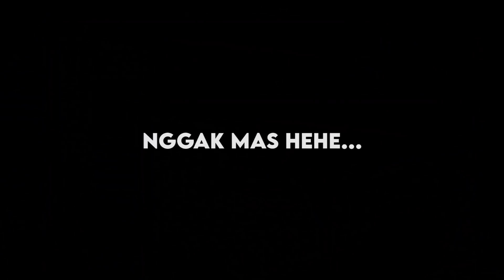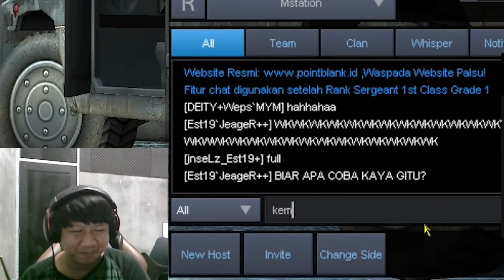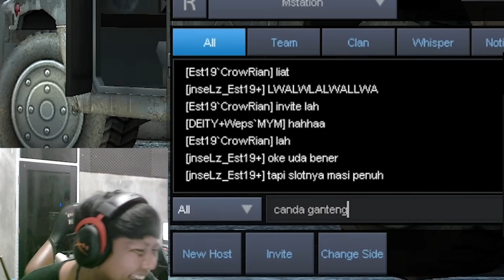GILAAA !! HERO SULTAN NGE-TEST SKILL KE EST2019 !! - POINT BLANK INDONESIA